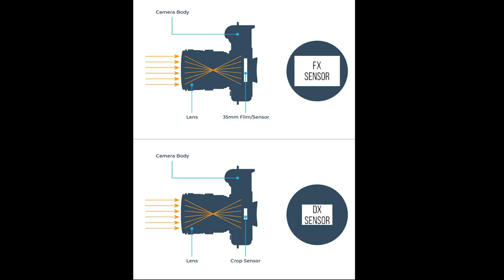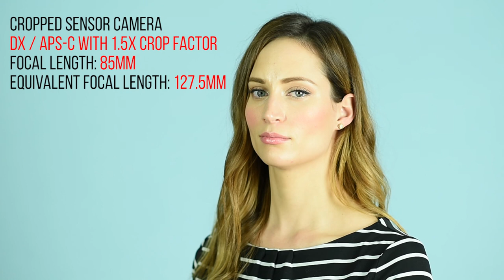Gear: Cameras and Lenses - (Photography Basics, Chapter 2.1)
This is Chapter 2.1 "Gear: Cameras and Lenses" of our Level 1 Photography Basics Course